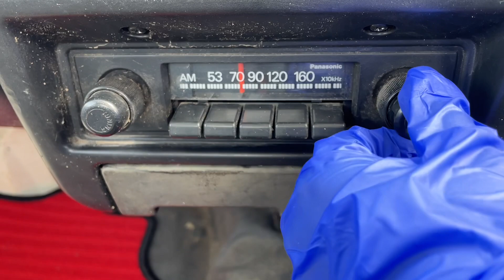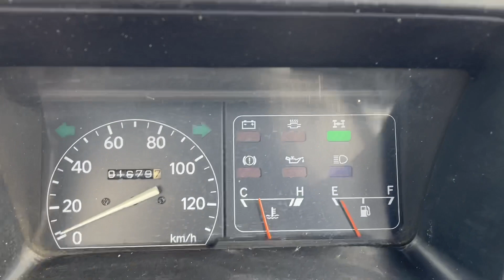Sold out 1993 Daihatsu hijet truck S83P-110995↓ Please lnquiry the Mitsui co.,ltd website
1993 DAIHATSU HIJET TRUCK
Very clean vehicle
4WD
Fantastic low mileage 1600km
4speed manual
New tires